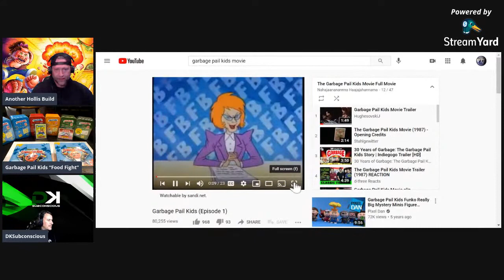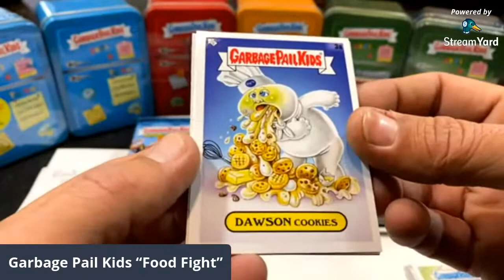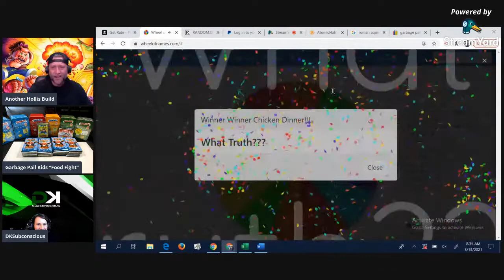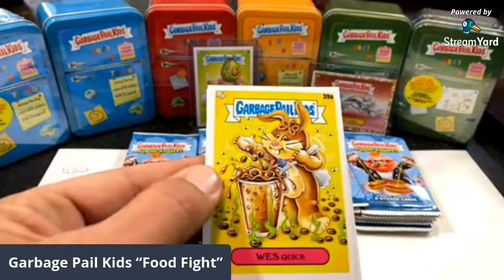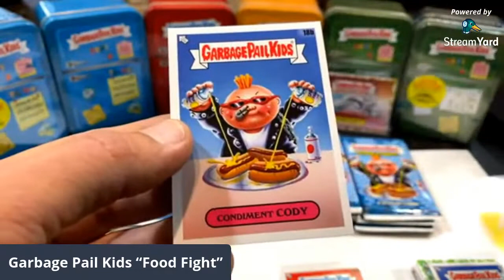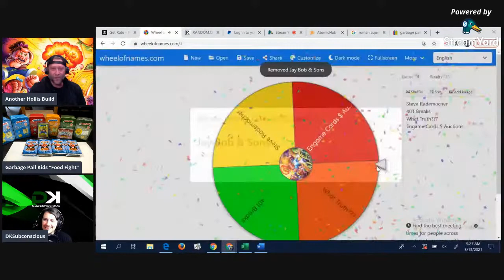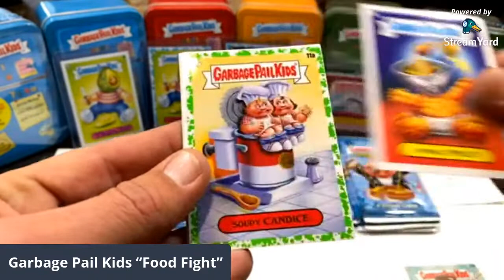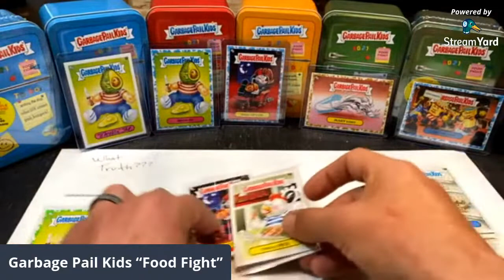Saturday Morning Garbage Pail Kids Live “Food Fight” Hobby Boxes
Breaking two hobby boxes of 2021 Topps Garbage Pail Kids Food Fight!!